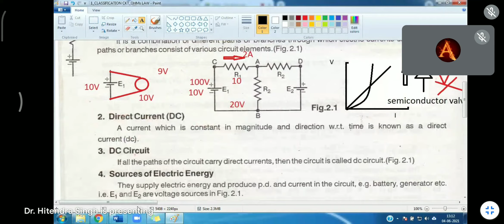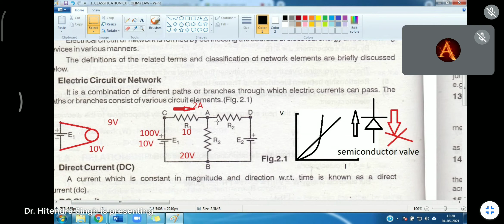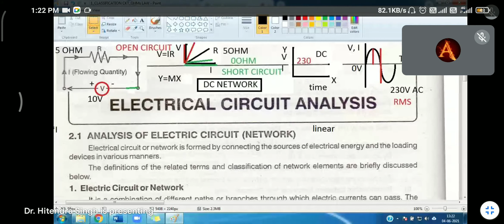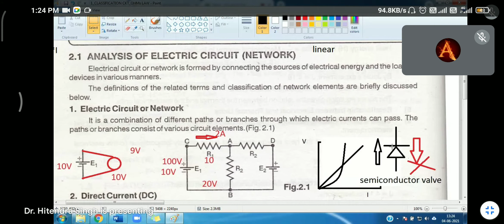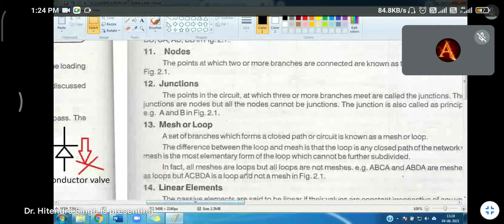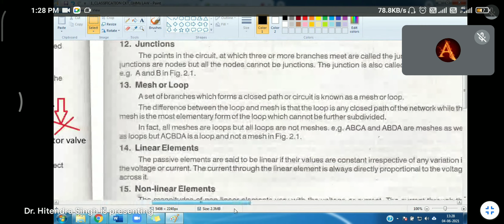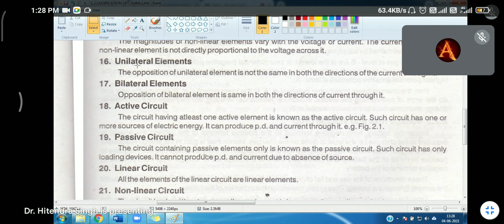BEE lecture-1 part 2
In the first and second part of vedio is both are recorded in same day .